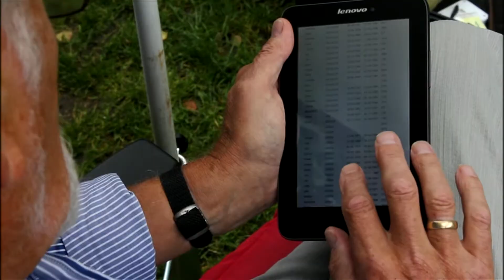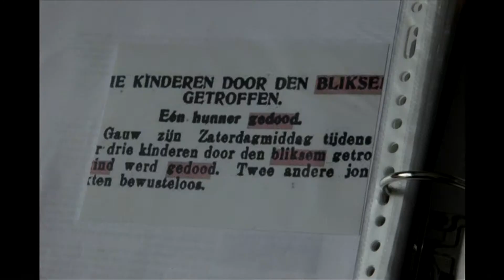Bynt fan 25 septimber 2014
F16's nei Irak
Hoe komt it no krekt mei de missy nei Irak? Personiel fan de fleanbasis yn Ljouwert sil dy kant op, om mei te helpen mei de Amerikaanske bombardeminten. Wy prate der oer mei âld-piloat fan in F16 Joop Bekkema. Hy hat kommandant west fan de missy op de Balkan en fertelt wat de manlju en froulju út Ljouwert ferwachtsje kinne.

100.000 boekjes fan Nijntje
Nijntje is hast 60 jier âld, mar it knyntsje is noch altyd wakker populêr. Net allinnich de Hollânske en de Ingelske boekjes dogge it goed, de Nijntjes yn in streektaal wurde ek in soad lêzen. Fan 'e wike gie it 100.000e eksimplaar oer de toanbank. Steven Sterk skoot jûn oan oan tafel. Hy jout boeken út yn ferskate streektalen.

It Dockumer Lokaeltsje
Se wiene de bad boys fan de Fryske muzyk yn de jierren '80. Mei koarte nûmers en hurde gitaarmuzyk wiene se ek bûten ús provinsje ferneamd. Foar it Freezefestival, dat dit wykein plakfynt yn de Harmonie yn Ljouwert, komme se noch ien kear byinoar. Bandlid Peter Sijbenga fertelt oer de reüny.

Hinne test in app
Hjoed sil Hinne Ypma foar ús noch ien kear mei syn tablet oan de gong. Dizze kear is it gjin app, mar in webside dy't er ús sjen lit. Hy brûkt it apparaat nammentlik sels it meast om Graftombe.nl te besjen.